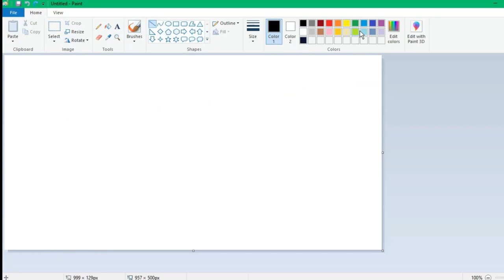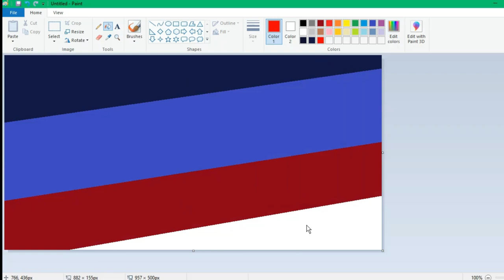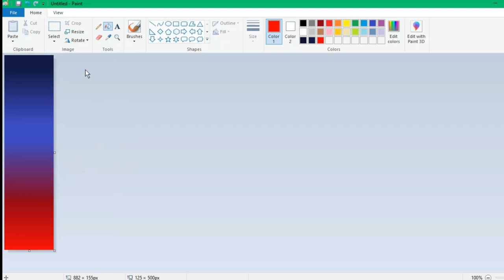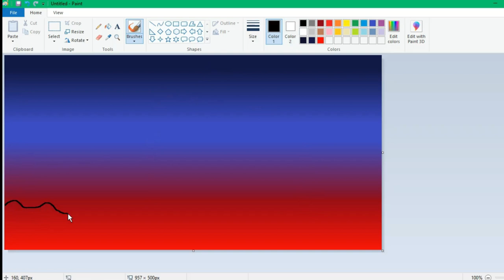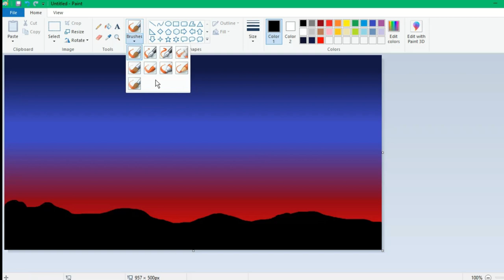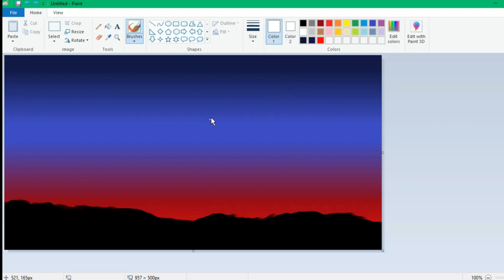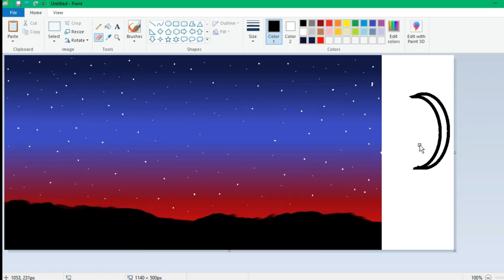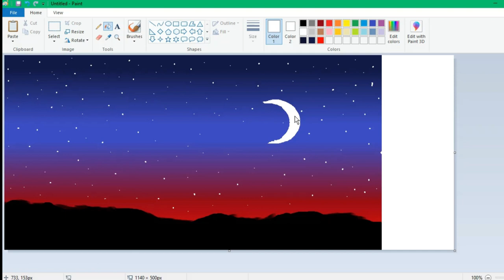Night sky drawing in ms paint | Night sky drawing in computer